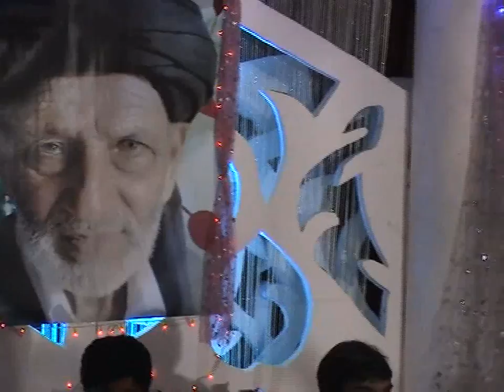pashto saaz dubai jishan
15 SHABAN jishan